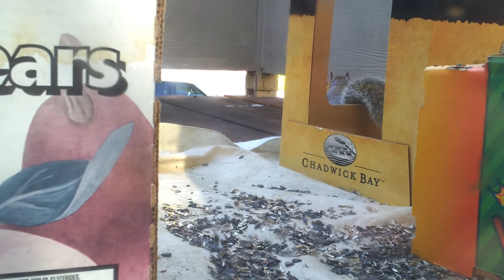Todays guest: squirrel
Squirrels drops by to eat food falling from bird feeder